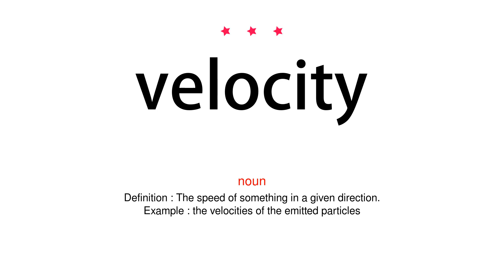How to pronounce velocity - Vocab Today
The pronunciation of the word velocity in Amercian accent is demonstrated in this video. If the word is from another language, such as brand name, it will be pronounced in its original language. Based on the word frequency, this is of 3 stars difficulty.

The word velocity has the following meanings:
1. (noun)
Definition : The speed of something in a given direction.
Example : the velocities of the emitted particles